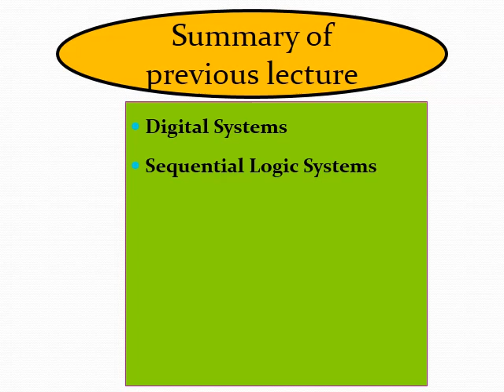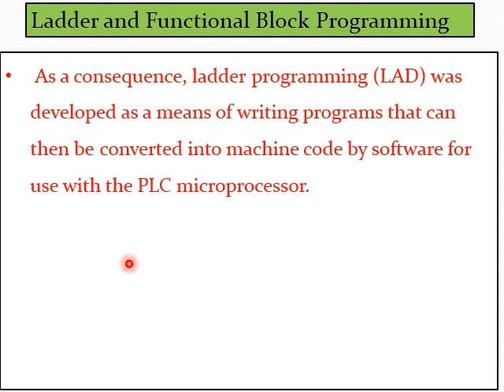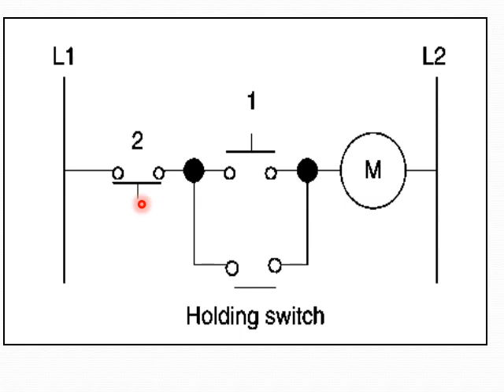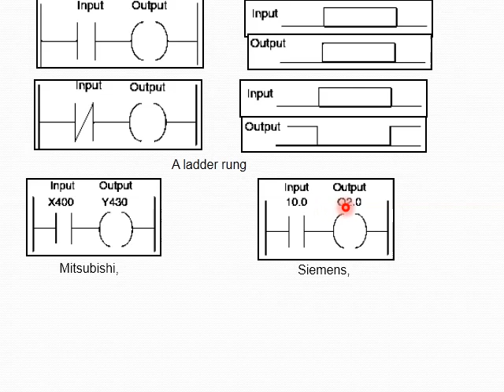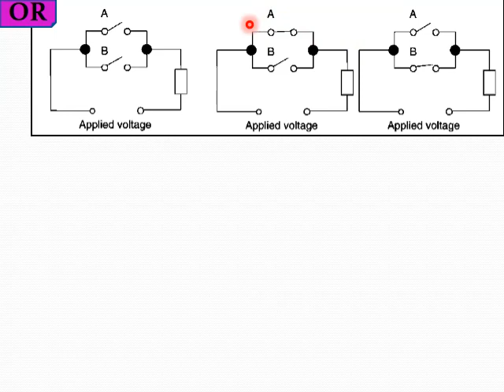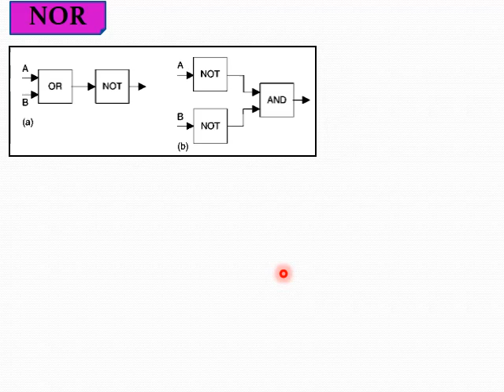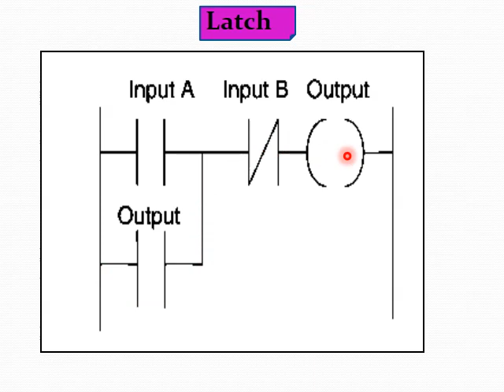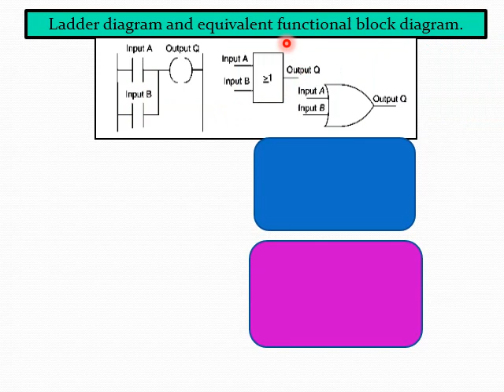محاضرة الحاكمات القابلة للبرمجة رقم 7